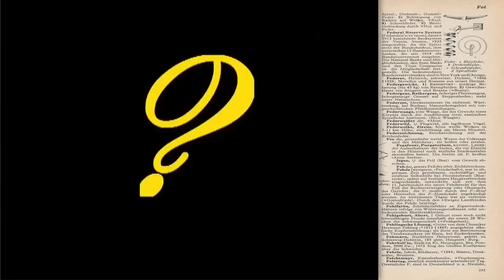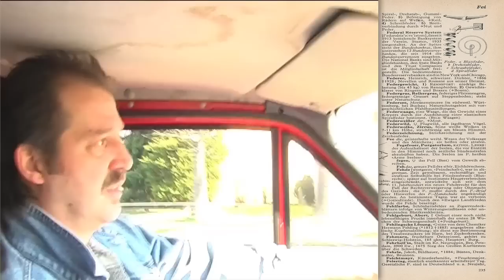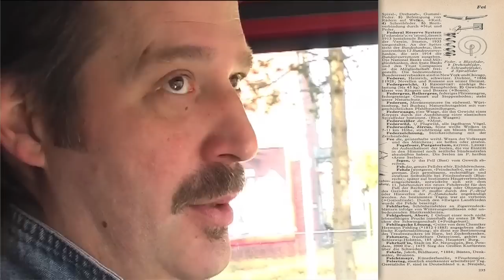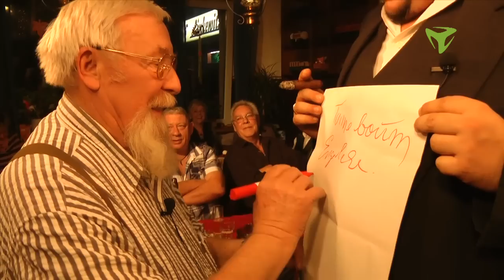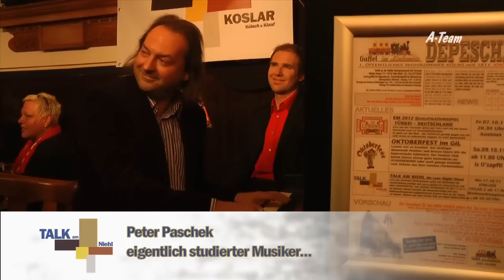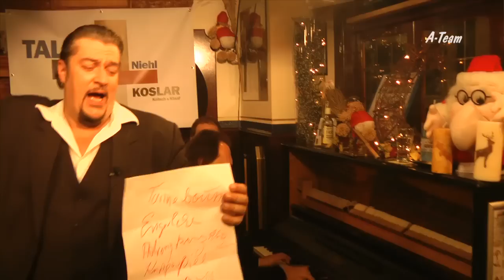Talk am Niehl N°3 - Koslar, Kölsch & Klaaf - mit Michael Koslar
Wir wünschen allen Zuschauern ein frohes Fest und einen guten Rutsch ins Jahr 2013! Nach Karneval sind wir mit neuen Folge für Euch wieder da. LG Michael, Fritz und das gesamte Team.